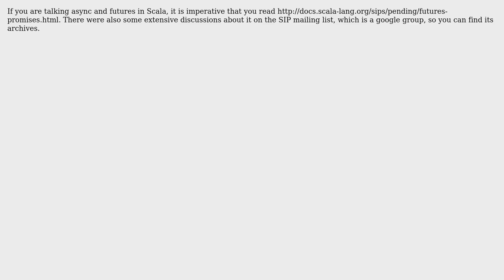Software Engineering: What's the best practice for async APIs that return futures on Scala?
With thanks & praise to God, and with thanks to the many people who have made this project possible! | Content (except music & images) licensed under CC BY-SA | Music | Images & others | With thanks to user yannis user Mauricio Linhares user Daniel C. Sobral user Alexey Romanov and the Stack Exchange Network Trademarks are property of their respective owners. You are responsible for your own actions.